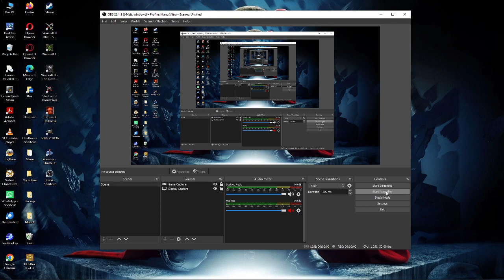222. StarCraft I: Original Custom Scenario [Zerg v/s 3 Zerg] (Lost Civilization)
222. StarCraft I: Original Custom Scenario [Zerg v/s 3 Zerg] (Lost Civilization)